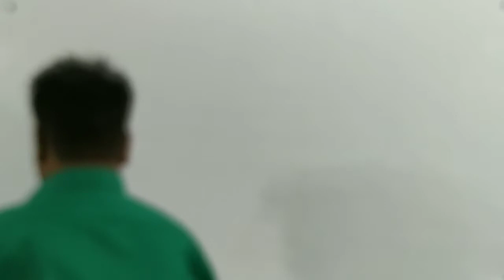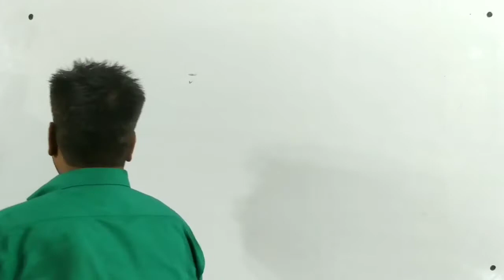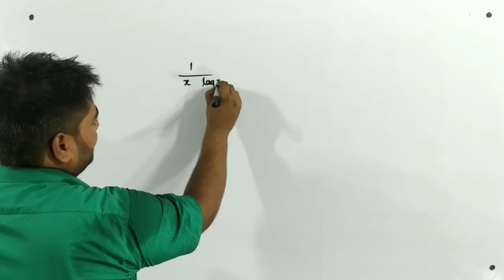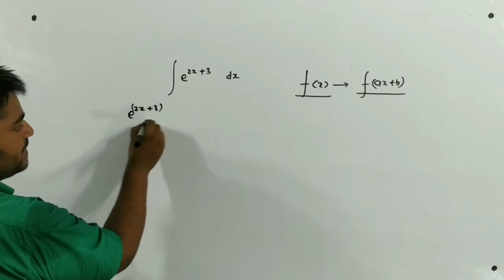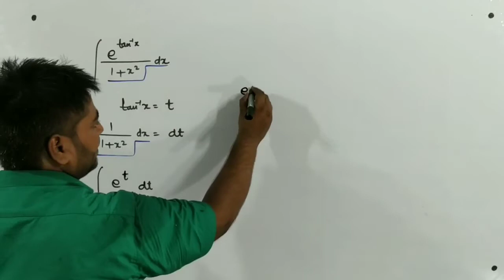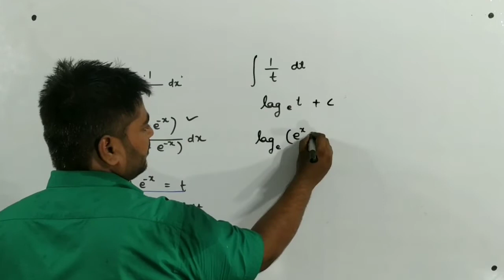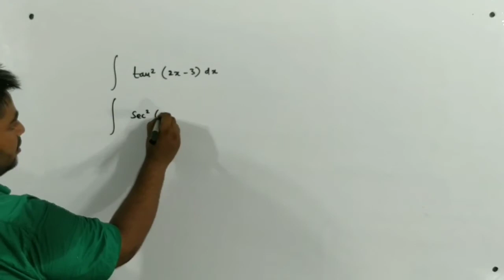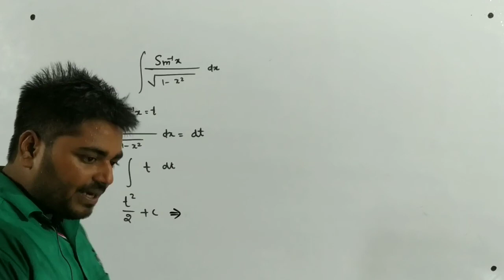4.INTEGRATION Exercise 7.2 NCERT Class 12th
This video covers the solution of Exercise 7.2 of NCERT Class 12 MATHS. Which is very helpful from the examwise approach for UP and CBSE Board students.